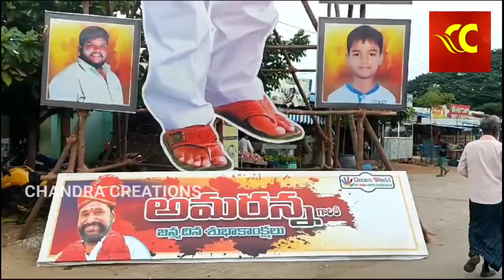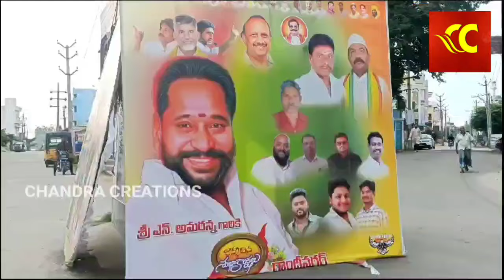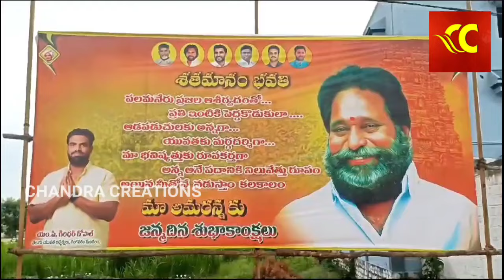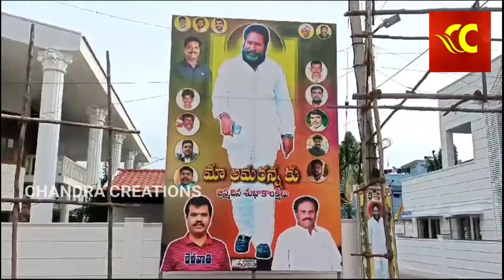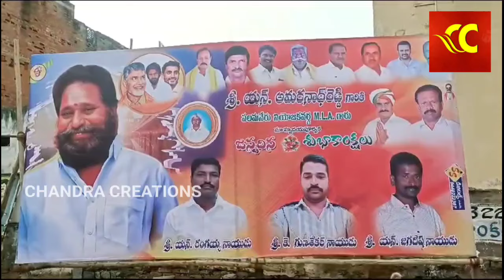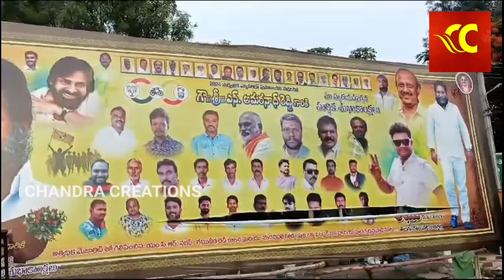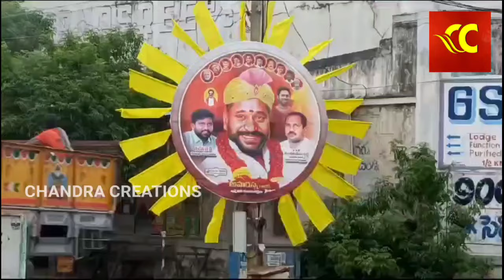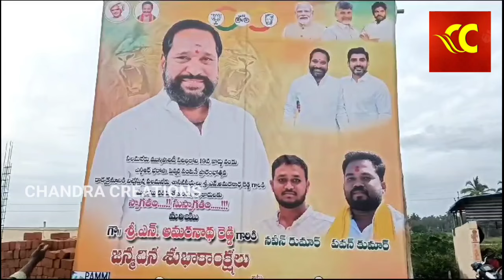పలమనేరు ఎమ్మెల్యే అమరనాథ రెడ్డి జన్మదిన వేడుకల సంబరాలు Palamaner MLA Amarnath Reddy Birthday CBTNS